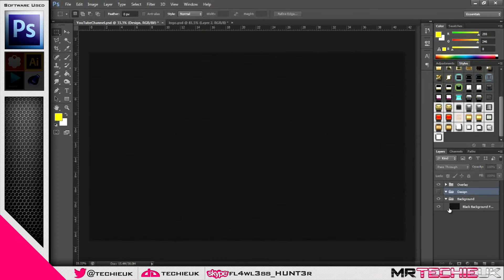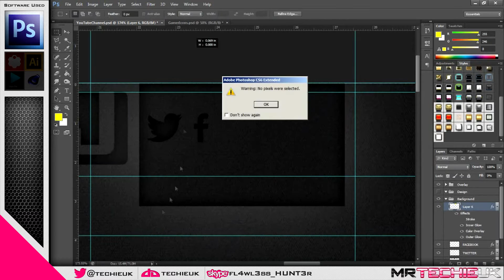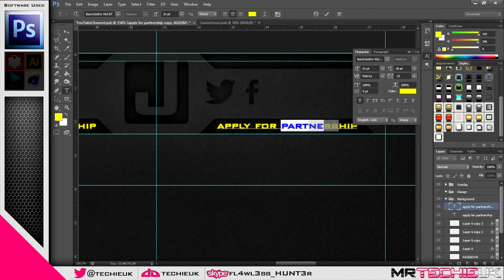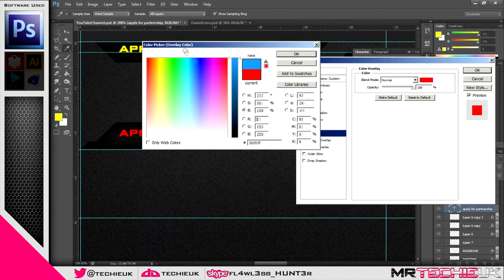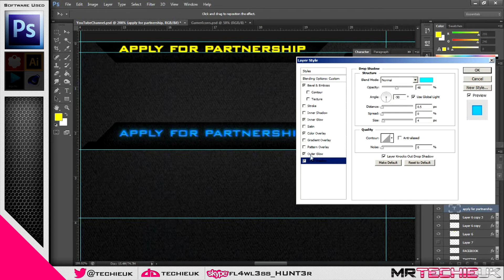[Speedart] Jigzle v2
⇩⇩⇩ READ DESCRIPTION ⇩⇩⇩

(not being used)

NOTE: Requesting a design in NOT an order form. do NOT expect your design untill you have received a reply vie email or Skype.